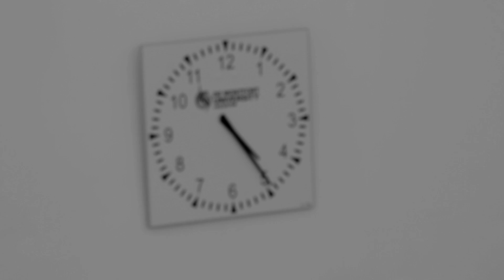This Girl Can - DMU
This Girl Can is a campaign based around getting more girls involved in sport.

Director:
•Kat Evans

Producers:
•Kat Evans
•George Bushell

Camera Operators:
•Kat Evans
•George Bushell
•Lucy Pinker
•Jonny Norton
•Lauren Barrow
•Robert Chafer
•Holly Androlia
•Leanne Faben
•Deepali Kansal
•Dominque Seyi
•Joshua Hayward
•Shannon Orviss

Editor:
•Kat Evans

Any special thanks to all of the sports teams involved in making this video; swimming, equestrian, volleyball, basketball, badminton and netball.